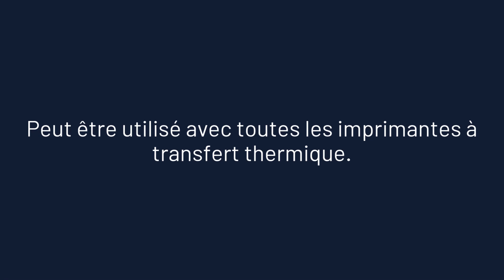T10 Ré-enrouleur d’étiquettes - CILS International